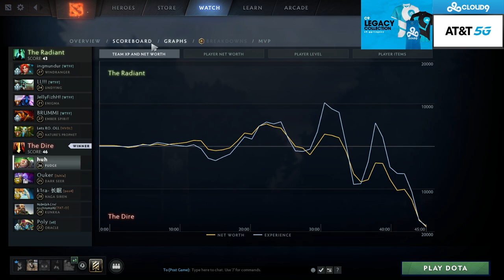SingSing 17th June 2021 #5